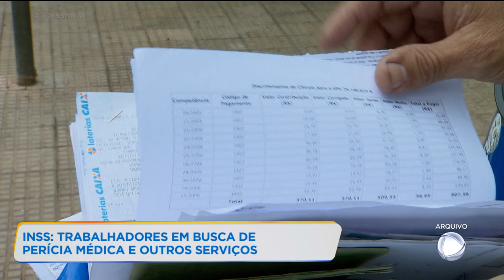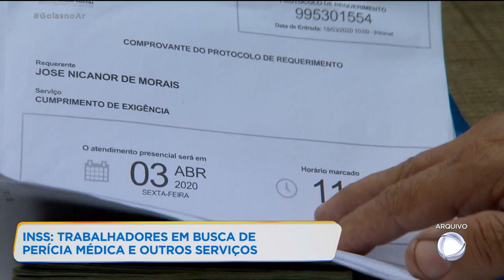INSS: TRABALHADORES EM BUSCA DE PERÍCIA MÉDICA E OUTROS SERVIÇOS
As agências do INSS voltaram a funcionar a uma semana e trabalhadores que precisam passar pela perícia médica não conseguiram atendimento.